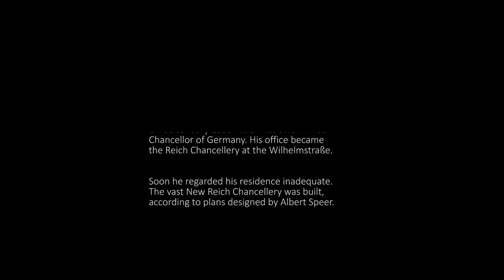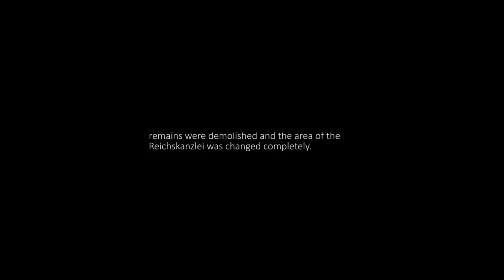Berlin Now & Then - Episode 8: Reich Offices | Reichs Chancellery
A now & then of the former Reich Chancellery, the office of Adolf Hitler.

MUSIC
George Frederic Handel - Sarabande (intro)
Hans Zimmer - A Small Measure Of Peace